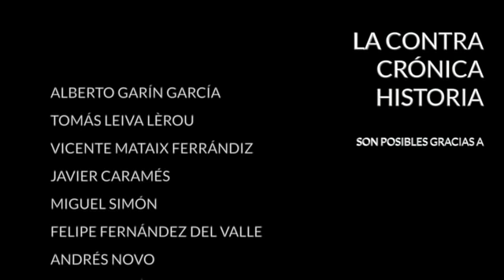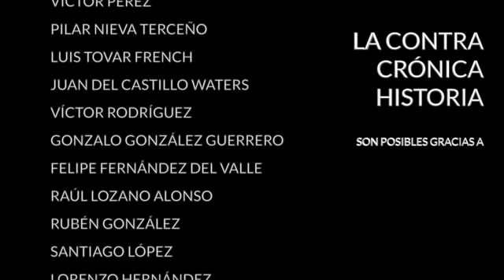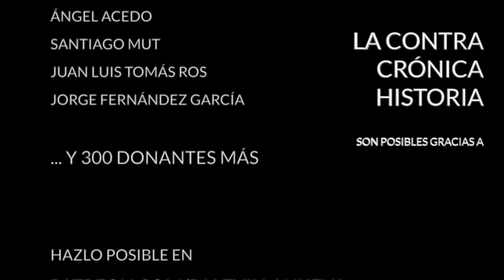La guerra económica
La Unión Europea aprobó este viernes un nuevo paquete de sanciones a Rusia con la idea de aislarla económicamente del resto del mundo y que Vladimir Putin se retire de Ucrania. Entre ellas se encuentran la retirada de los beneficios de Rusia en el marco de la Organización Mundial del Comercio y los 27 tratarán de sacar al país del Fondo Monetario Internacional y de Banco Mundial. Junto a eso la UE ampliará la lista negra en la que ya figuran los principales oligarcas rusos y cerrará los vacíos que habían dejado sanciones anteriores, en especial todo lo relativo a las criptomonedas para asegurarse de que el círculo cercano de Putin no escapa a las sanciones financieras.

La presidenta de la Comisión, Ursula von der Leyen, adelantó que la UE trabaja en "una gran prohibición" relativa a las inversiones europeas en el sector energético ruso con la mente puesta en cortar todos los lazos de dependencia que el continente tiene con el gas proveniente de Rusia. Esto afectará a las transferencias de tecnología, inversiones y servicios financieros para el sector de la producción y exploración de energía. Por su parte, el alto representante de la Unión Europea para Política Exterior, Josep Borrell, remarcó la "determinación" de la Unión para poner freno a la financiación de la "maquinaria de guerra" rusa.

El hecho es que la presión de las sanciones sobre la economía rusa empieza a dejarse sentir. La agencia de calificación Fitch rebajó la semana pasada la calificación de la deuda soberana de Rusia, que pasó de "B" a "C", justo por encima de la condición de "bono basura", que es la categoría en la que los Estados se encuentran ante el impago de su deuda. Mientras tanto, son cada vez más las empresas multinacionales que se retiran de Rusia o cierran temporalmente. En los últimos días Nestlé y Heineken se han unido a McDonald's, Starbucks o Zara, que anunciaron el fin de sus operaciones en Rusia hace ya más de una semana.

Cientos de miles de rusos, entretanto, están abandonando el país. Los trenes entre San Petersburgo y Helsinki han experimentado un espectacular aumento de pasajeros desde que comenzó la guerra en Ucrania. Muchos son los rusos que huyen por temor a las consecuencias de las sanciones y a que Putin declare la ley marcial, un rumor que se extiende en toda Rusia desde hace días. Las búsquedas sobre "emigración" por parte de los internautas rusos se han disparado, pero no es fácil salir del país. El rublo está por los suelos y el cierre del espacio aéreo europeo a las aerolíneas rusas ha disparado los precios de los billetes de avión, que ahora vuelan en dirección a Armenia y los Emiratos Árabes para poder dirigirse desde allí a Occidente.

La guerra económica ha puesto a Rusia contra las cuerdas. Putin necesita adueñarse de Ucrania cuanto antes, por eso ha redoblado la apuesta militar. En el actual estado de cosas el desgaste va contra sus intereses. Quiere acabar con esto cuanto antes, pero no lo va a tener tan sencillo. Ni en el campo de batalla, ni en el financiero.

En La ContraRéplica:
- Los 'putinejos'
- La variante ómicron en China
- Transexuales y competiciones deportivas

Encuentra mis libros en: